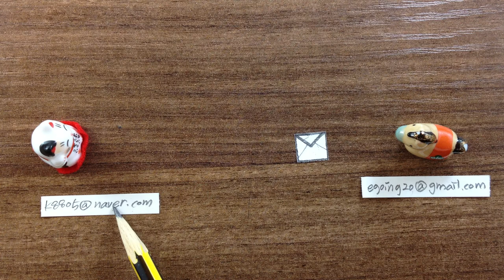이메일의 개념